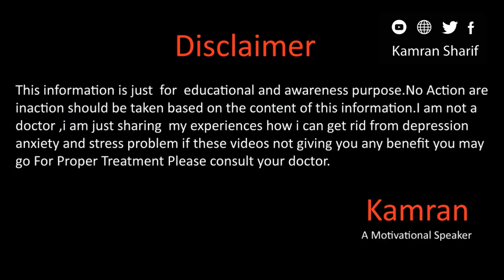Achi Bv Good Wife By Kamran Sharif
Hope you will be doing fine there in this video we will talk about the marriage life how peoples are depressed about their marriage life and many relation not gonna be successful due to some common mistakes we should keep in mind to these mistakes for getting marriages successful because destroying home is quite easy while making home is too much tough so keep in mind.we should understand each other and respect eachother after that this relation can be successful hope for the best if you feel any thing bad in your relation you may contact us at
Gmail
You Mar Write us email at